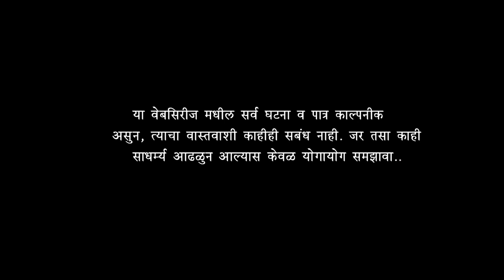अजब गावच्या गजब करामती संपूर्ण भाग - 2 (डिस्को बाबा ) Ajab Gavchya Gajab Karamati Full Episode - 2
Director/ Writer - Vijay Shrirang Khude
Mekup - Bhakti Ghogare
Artits - Ravindra Palakhe, Payal More, Rupesh Gadekar, Bhakti Ghogare, Sunil waikar, Nagendra Makar, Sumit Zende, Sarth Zende, Arjun Kambale.